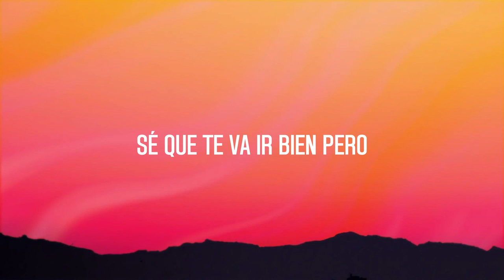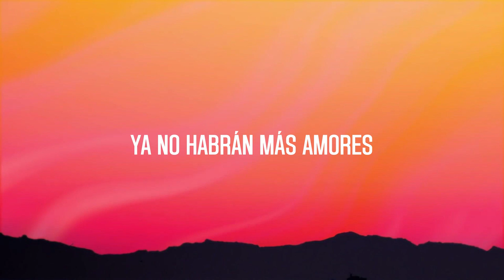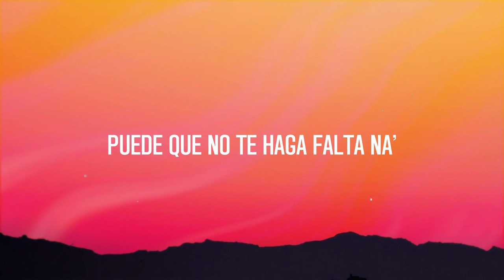Never Be the Same - Camila Cabello, Kane Brown (Lyrics Version) ☘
Camila Cabello, Kane Brown
 Something must've gone wrong
 Feeling all the highs
 Feeling all the pain
 Let go on the wheel
 It’s the bullet lane
 Now I'm seeing red
 Not thinking straight
 Blurring all the lines
 You intoxicate me
 Just like nicotine heroin morphine
 Suddenly I'm a fiend
 And you're all I need
 All I need
 Yeah you're all I need
 It's you babe
 And I'm a sucker for the way
 That you move babe
 And I could try to run
 But it would be useless
 You're to blame
 Just one hit of you
 I knew I'll never be the same
 It's you babe
 You're to blame
  I knew I'll never ever
 Ever be the same
 Sneaking in L.A.
 When the lights are low
 Off of one touch I could overdose
 You said stop playing it safe
 Boy I wanna see you lose control
 Just like nicotine (nicotine)
 Heroin morphine (morphine)
 And you're all I need (all I need)
 All I need
 It's you babe
 You're to blame
 It's you babe
 You're to blame
 I'll never be the same
 Never be the same girl
 And now
 You're in my blood
 You're in my veins
  You're in my head (I blame)
 You're in my head (I'm sayin')
 It's you babe